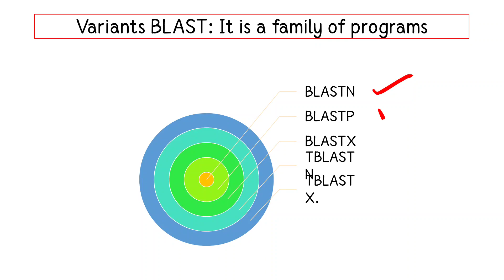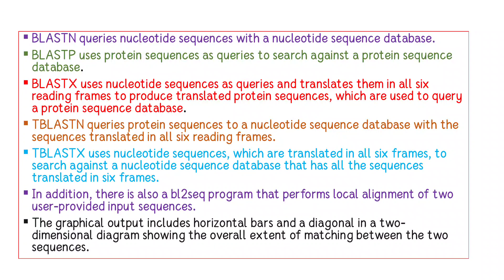Variants BLAST / Bioinformatics